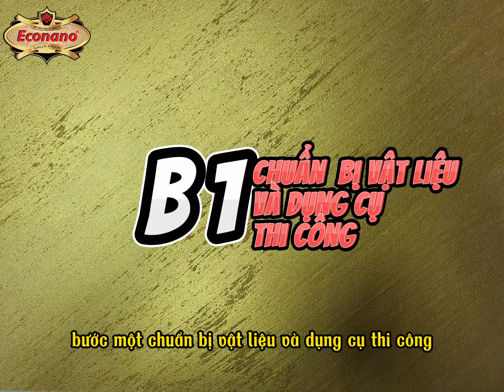HƯỚNG DẪN THI CÔNG SƠN HIỆU ỨNG VÂN CÁT ECONANO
Một trong những điểm độc đáo của Sơn Hiệu ứng là Với việc tạo vân bằng các dụng cụ đa dạng giống tự nhiên và màu sơn Phong phú sẽ biến mỗi bức tường thành 1 tác phẩm nghệ thuật mang tính độc bản, mà ngay cả người thợ làm ra tác phẩm đó, cũng ko thể tái hiện lại dc bức tường thứ hai có vân và màu giống hệt bức tường đã làm trước đó.
Điều này khiến sơn hiệu ứng, sơn nghệ thuật sẽ trở thành xu hướng trong nghành kiến trúc. Khi các chủ nhân muốn thể hiện cá tính hay nét riêng có trong không gian của mình